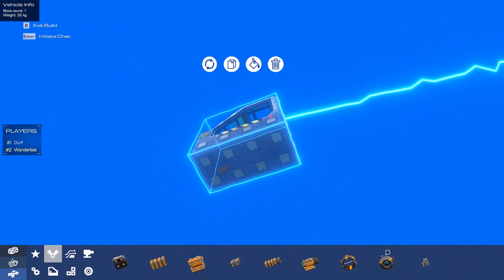Let's Play Trailmakers Multiplayer - PC Gameplay Part 1 - Battle Buggies!